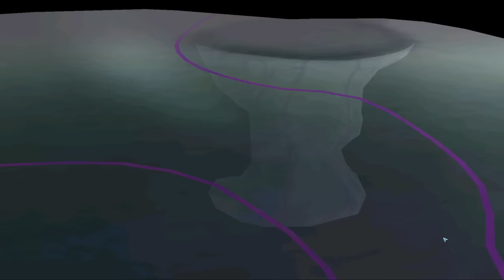Черепашки-Ниндзя: Легенды #1147 ДА ХОРОШ УЖЕ ЕЛОЗИТЬ 🤗